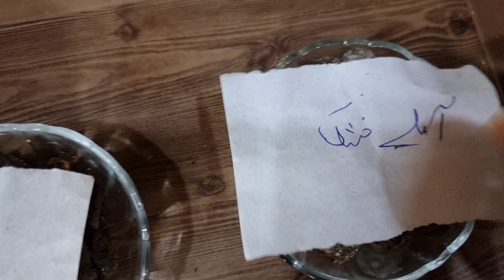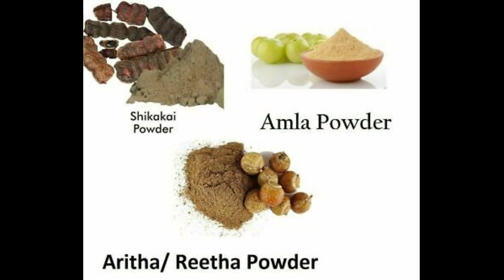How to Make Herbal Protein Shampoo /Black Hair Toner /Gray Hair Mask //Herbal shampoo in urdu/Hindi